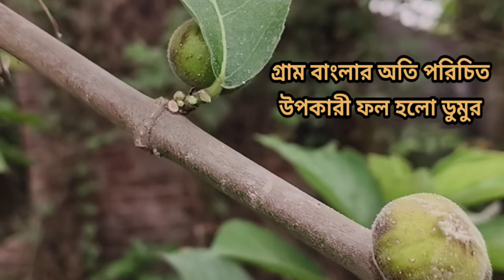প্রচুর আয়রন যুক্ত এই সব্জি বিনা পয়সায় পাওয়া যায়